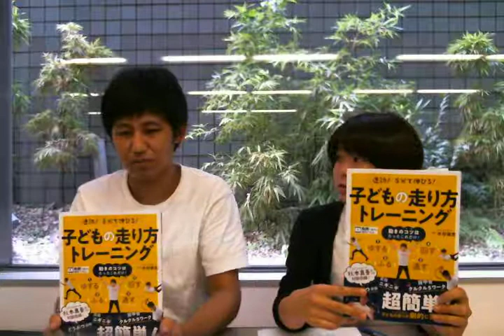【NAISG新刊紹介】速効! 5分で伸びる! 子どもの走り方トレーニング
タイトル：速効! 5分で伸びる! 子どもの走り方トレーニング
出版社：東洋館出版社
担当：三上